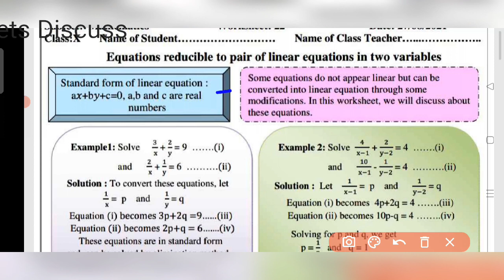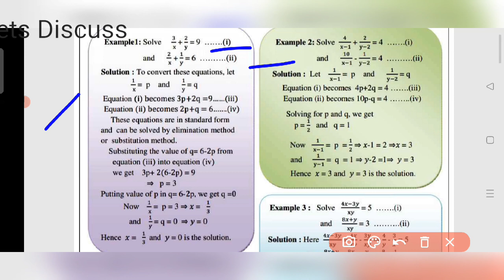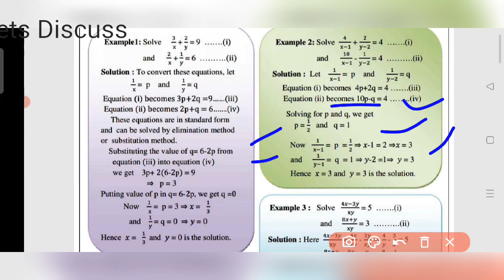Class 10 Maths Worksheet 22 | 27 August 2021 || English Medium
Class 10 Maths Worksheet 22 || Maths Worksheet 22 || Worksheet 22 Class 10 Maths || Hindi Medium |